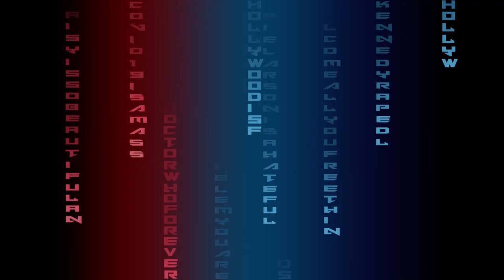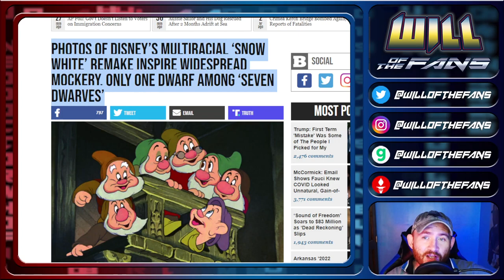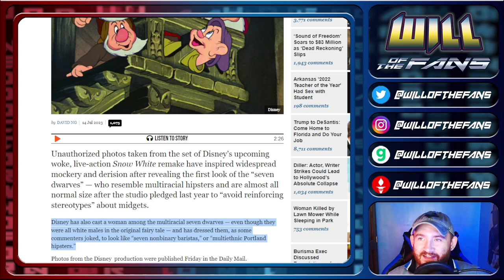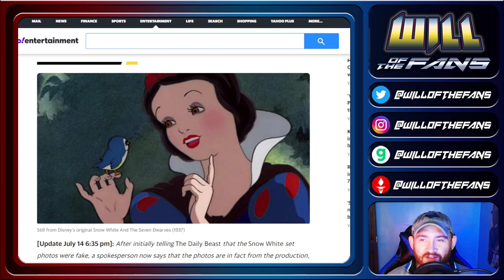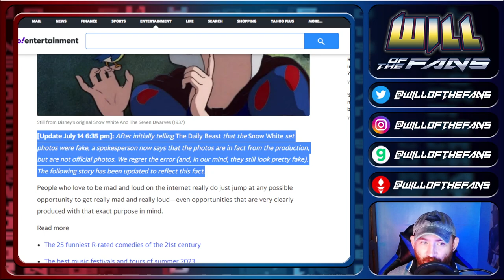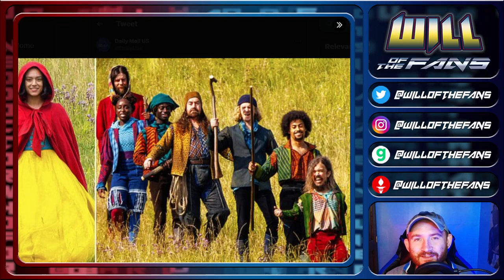Snow White DISASTER and LIES! Disney DWARFS Look INSANE!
SnowWhite is going to be a disaster. Disney is lying about it. The Dwarfs look absolutely crazy, with costumes and cast that are insane.